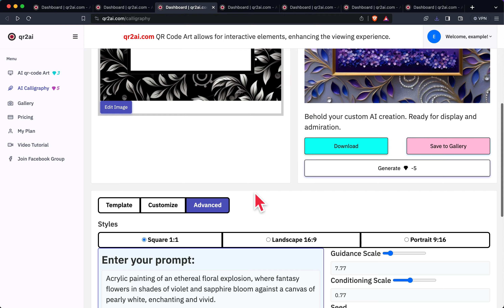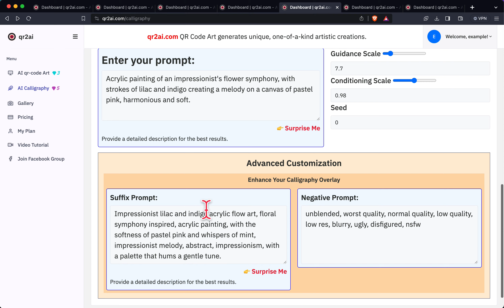Acrylic painting of a whimsical bouquet, using prompts, AI Generator Art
How to design AI Arabic calligraphy tutorial on QR2AI.com! 🖋🤖 In this video, I'll guide you through the fascinating process of creating beautiful calligraphy art using AI. Suitable for both beginners and experienced artists, you'll learn how to leverage AI-driven tools and techniques to craft exquisite calligraphy pieces.

Dive into QR2AI's rich features, such as the Guidance Scale, Strength, ControlNet Conditioning Scale, and more. These tools empower you to bring a touch of traditional calligraphy into the digital age, merging the old with the new seamlessly. 🚀

Prompt: Acrylic painting of a whimsical bouquet, with petals of lavender and cerulean dancing on a soft pink canvas, dreamlike and free.
Suffix Prompt: Lavender blooms and cerulean whispers acrylic flow art, a dreamy garden inspired, acrylic painting, with strokes of rose pink and buttercream, whimsical bouquet, abstract, impressionism, with a palette of serene pastels.

Prompt: Acrylic painting of a burst of wildflowers, capturing the untamed spirit of nature with vibrant purples and blues against a gentle blush background, wild and delicate.
Suffix Prompt: Wild purples and blues acrylic flow art, untamed floral inspired, acrylic painting, with a backdrop of pale blush and hints of golden sun, wildflower spirit, abstract, surrealism, with a palette that sings of nature's spontaneity.

Prompt: Acrylic painting of an ethereal floral explosion, where fantasy flowers in shades of violet and sapphire bloom against a canvas of pearly white, enchanting and vivid.
Suffix Prompt: Ethereal violets and sapphires acrylic flow art, fantasy flora inspired, acrylic painting, set against a pearly white dreamscape, with sparkles of diamond dust, floral fantasy, abstract, expressionism, with a palette of magical vibrancy.

Prompt: Acrylic painting of a secret garden revelry, with blossoms of royal purple and sky blue celebrating on a creamy pink backdrop, secret and joyous.
Suffix Prompt: Royal purple and sky blue acrylic flow art, secret garden inspired, acrylic painting, on a foundation of creamy pink and vanilla, garden celebration, abstract, realism, with a palette of hidden festivities.

Prompt: Acrylic painting of an impressionist's flower symphony, with strokes of lilac and indigo creating a melody on a canvas of pastel pink, harmonious and soft.
Suffix Prompt: Impressionist lilac and indigo acrylic flow art, floral symphony inspired, acrylic painting, with the softness of pastel pink and whispers of mint, impressionist melody, abstract, impressionism, with a palette that hums a gentle tune.

Prompt: Acrylic painting of a bloom of fantasy, where flowers of deep violet and ocean blue emerge from a blush-toned mist, mysterious and compelling.
Suffix Prompt: Deep violet and ocean blue acrylic flow art, bloom of the mystic inspired, acrylic painting, rising from a blush-toned fog, with sprinkles of moonlight silver, mystic bloom, abstract, surrealism, with a palette that weaves an enigma.

Prompt: Acrylic painting of a floral cascade, where petals of amethyst and cobalt fall gently onto a backdrop of soft pink silk, graceful and flowing.
Suffix Prompt: Amethyst petals and cobalt cascades acrylic flow art, falling flora inspired, acrylic painting, against a backdrop of pink silk and faint peach, floral waterfall, abstract, expressionism, with a palette of graceful descent.